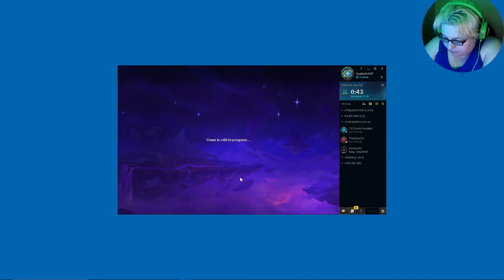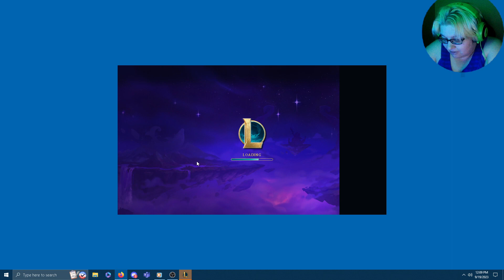Set 9.5 Ranked TFT Silver II Bruiser Multicaster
In Bruiser we trust, in Multicaster we hope -- Watch live